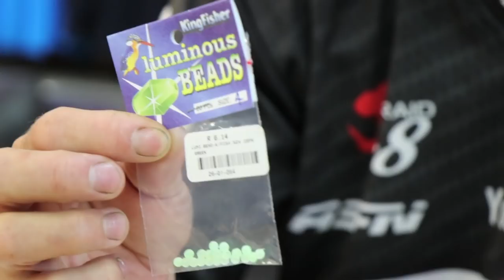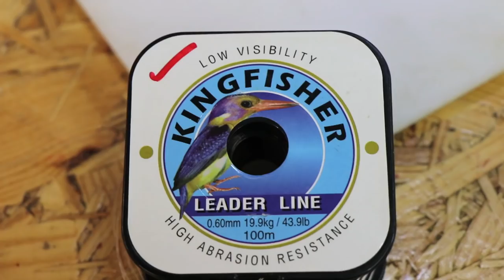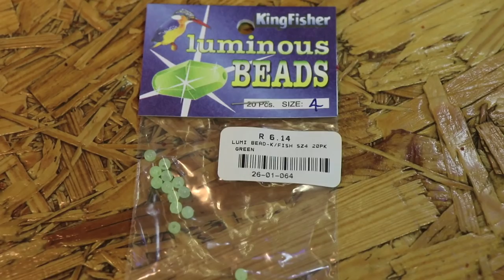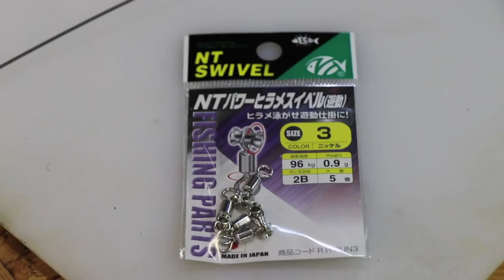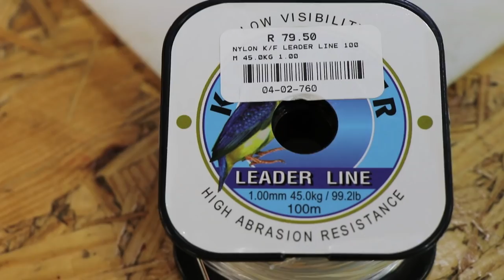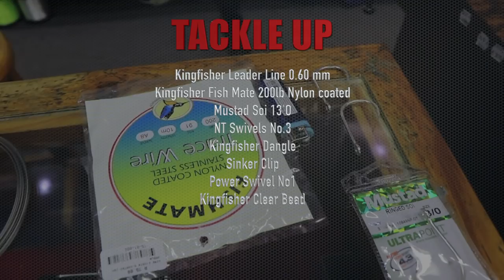ASFN Fishing Rigs & Traces - Clear Water Raggie Trace (Ragged Tooth Shark)